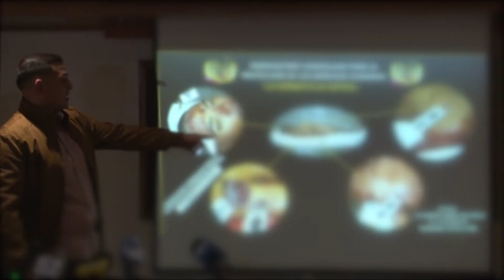Revelan falsos positivos cometidos por el régimen de Nicolás Maduro | Noticias RPTV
Wilmer Azuaje, Coordinador de DDHH adscrito a la Comisión Presidencial de Relaciones Exteriores, reveló que la “Operación Gedeón”, en las que Nicolás Maduro anunció que las Fuerzas Armadas de Venezuela habían frenado una incursión armada que pretendía efectuar un Golpe de Estado, se trató de un falso positivo planeado por el régimen.

Créditos entrevistados:
Wilmer Azuaje, Coordinador de DDHH adscrito a la Comisión Presidencial de Relaciones Exteriores
Equipo de la AGENCIA DE NOTICIAS RPTV:
Periodista: Alejandra Carrillo
Cámara y Edición: Santiago Amaya